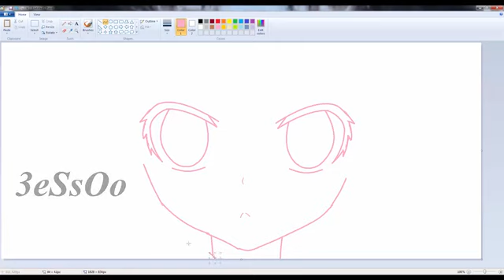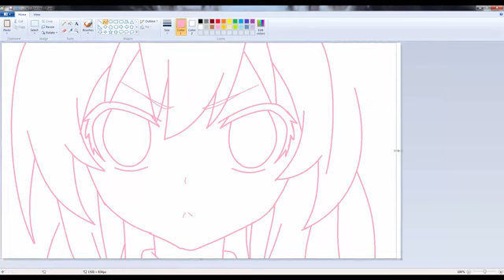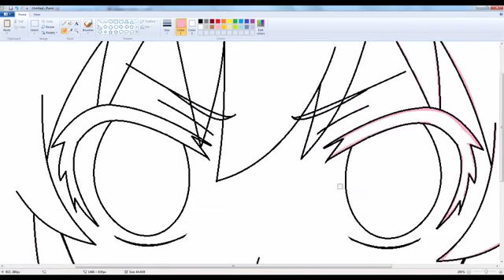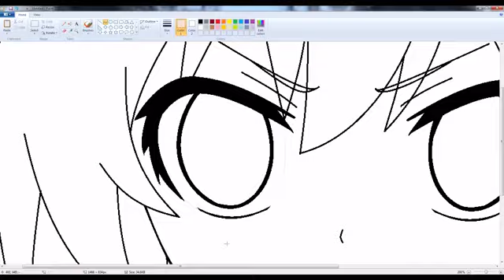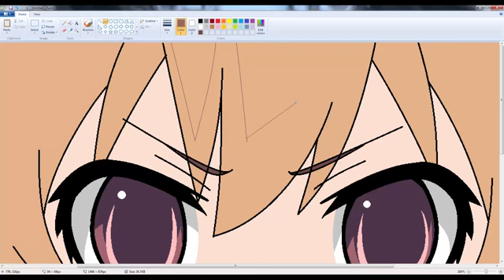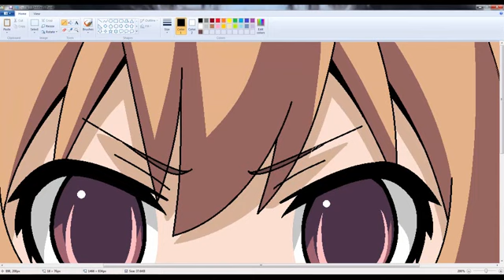How I Draw using Mouse on Paint Drawing [Taiga]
This Video is teaching how to draw Anime (Character Name:Taiga Aisaka) on Windows Paint using Mouse.